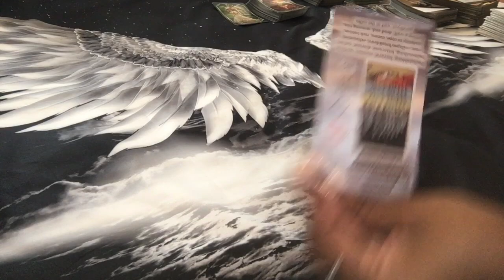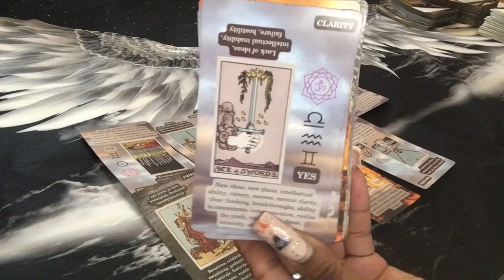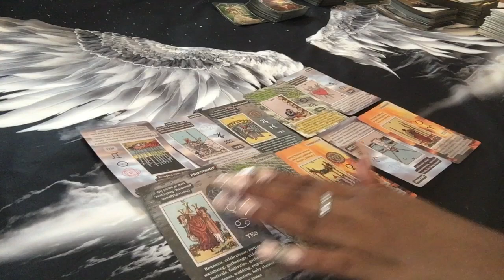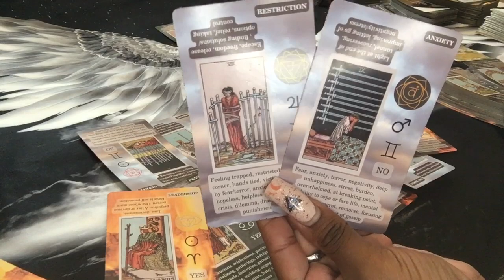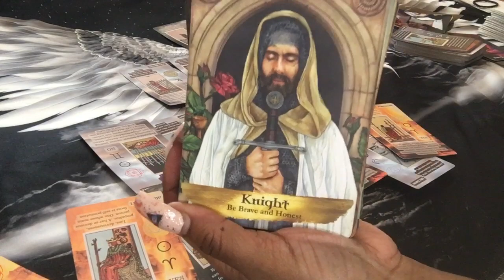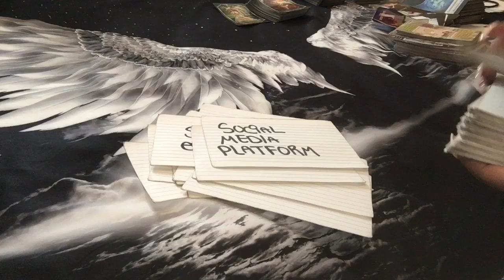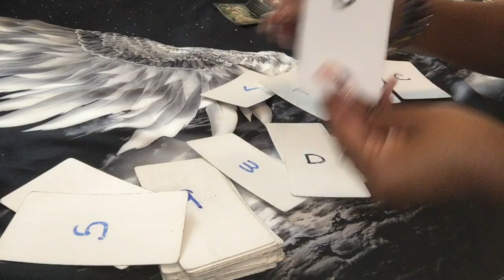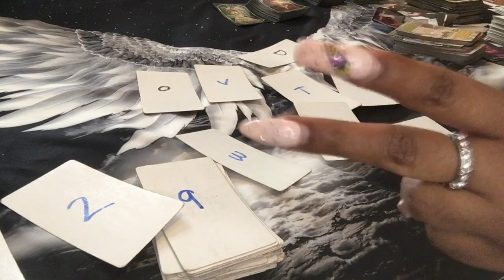🌞 THIS PERSON FEEL LIKE YOU WERE SENT TO SAVE THEM FROM THIS KARMIC ENERGY…HEAVEN SENT😇🪶🌞